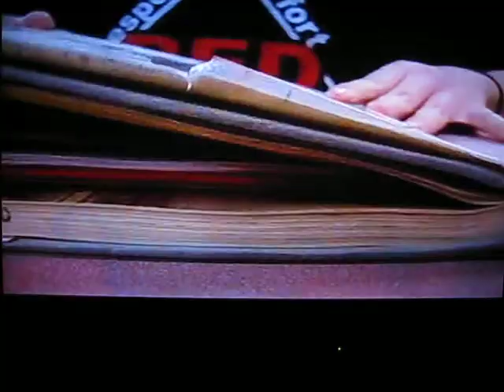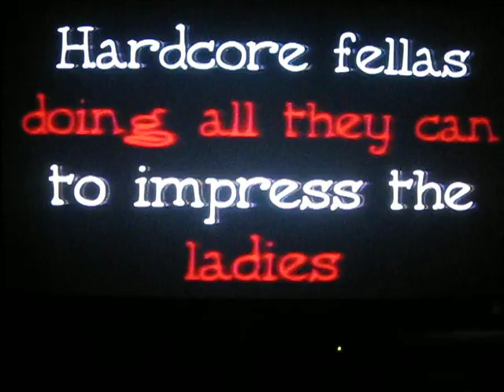boys love words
a video inspiered by curtis crisler an author that came to northwood middle school.